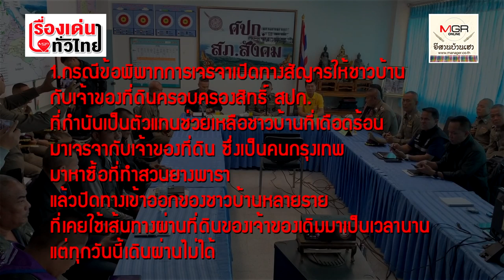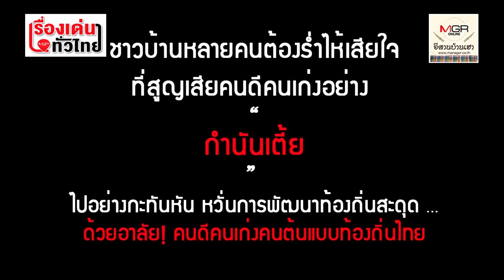อาลัย!“กำนันเตี้ย”กำนันหญิงนักพัฒนา นักอนุรักษ์ลำน้ำโขง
04/02/2020 อาลัย!“กำนันเตี้ย”กำนันหญิงนักพัฒนา นักอนุรักษ์ลำน้ำโขง
เหตุสะเทือนขวัญ คนร้ายอุกอาจบุกฆ่า “กำนันเตี้ย” นางกรรณิการ์ วงค์ศิริ กำนันตำบลผาตั้ง อ.สังคม จ.หนองคาย คาห้องครัวของบ้านแล้วหลบหนี ทำเอาชาวบ้านสะเทือนใจเพราะกำนันเตี้ย เป็นกำนันนักพัฒนาที่ชาวบ้านรัก